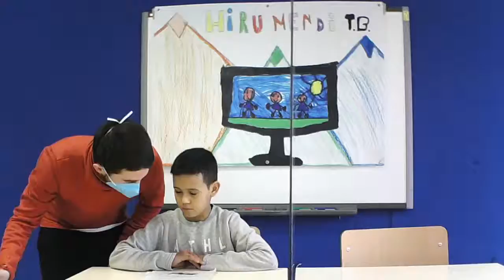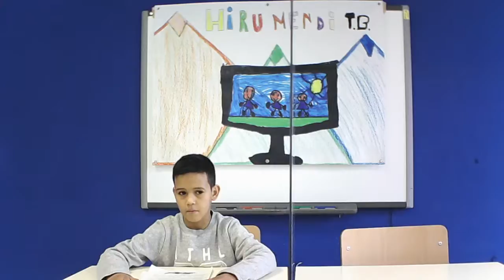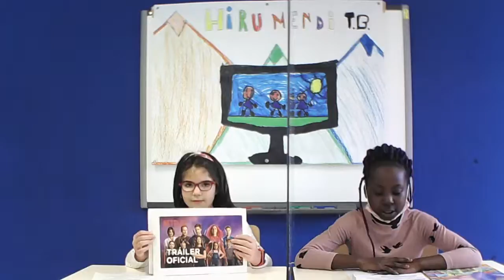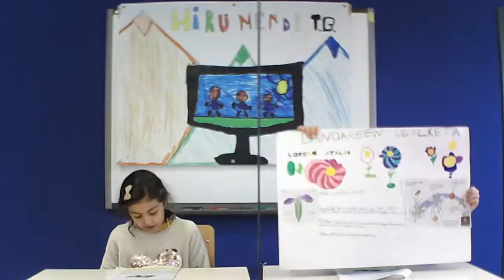LH3 telesaioa 20-21 bideoaren kopia